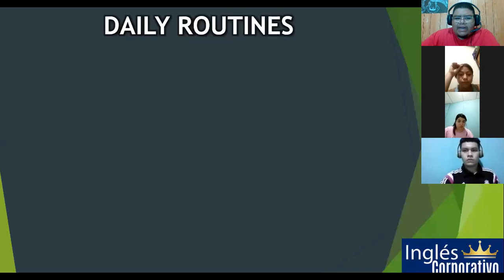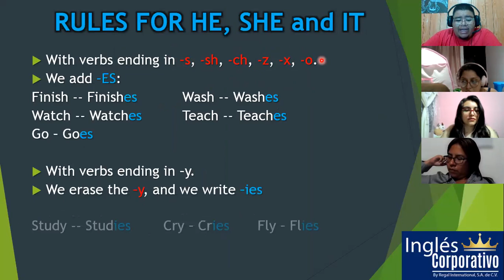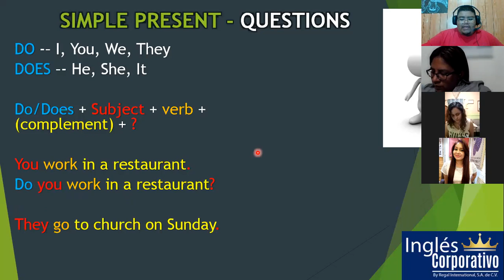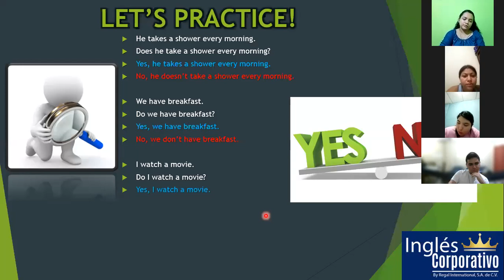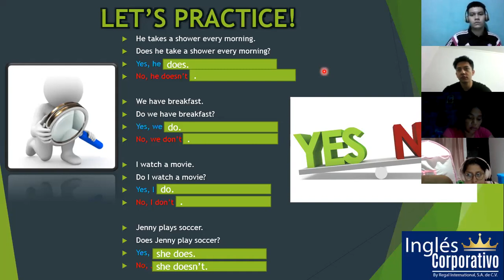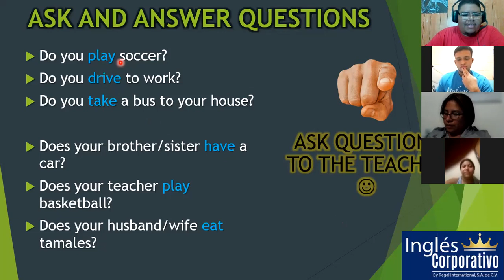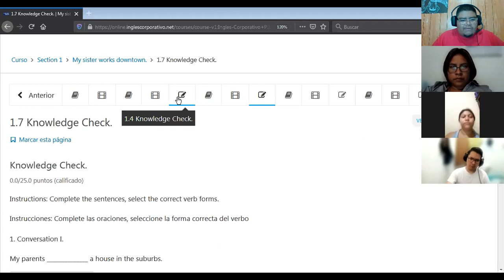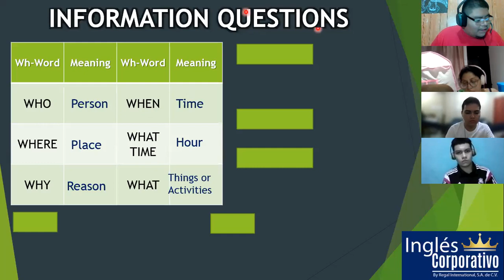Ingles Corporativo- Yes/no questions in simple present (06/04/2021) - Day 3